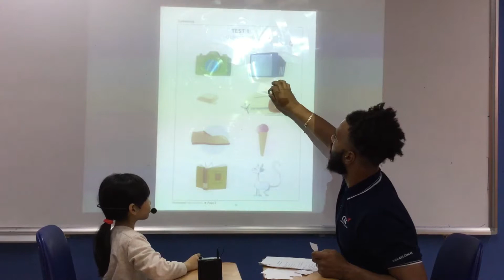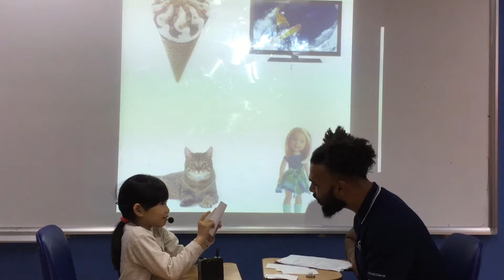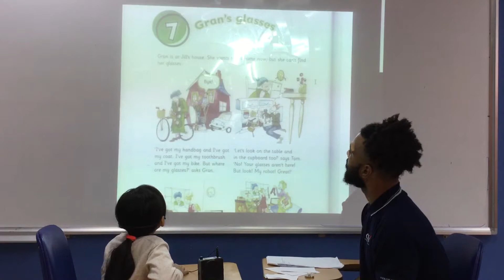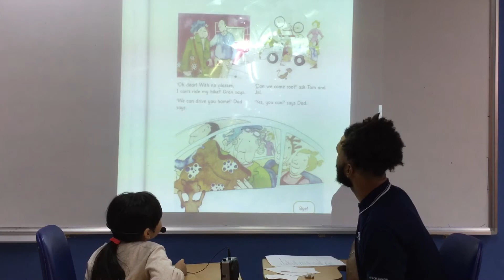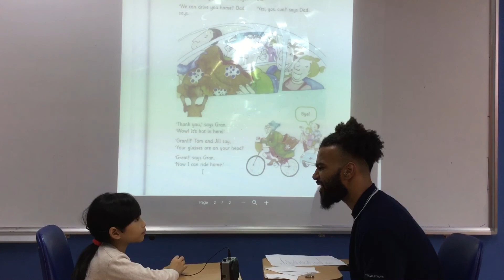CEC Ngoc Khanh_ Reading Skills K19 -Huong Linh- Video Test 1- January, 2018